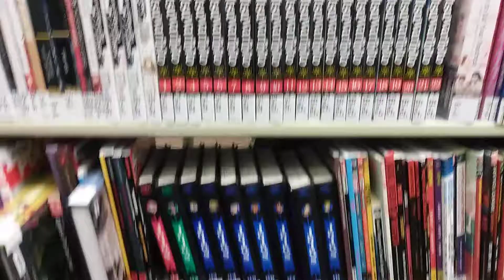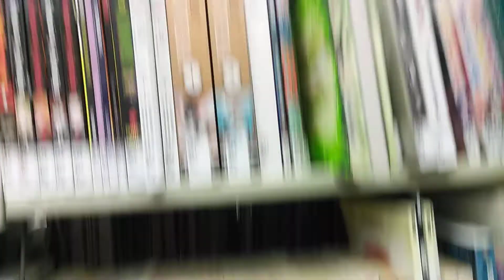Graphic Novels and Comics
these are many of the comics in our library -- these shelves are all comics. notice that it ends are 'R' which means there are more on the other side...